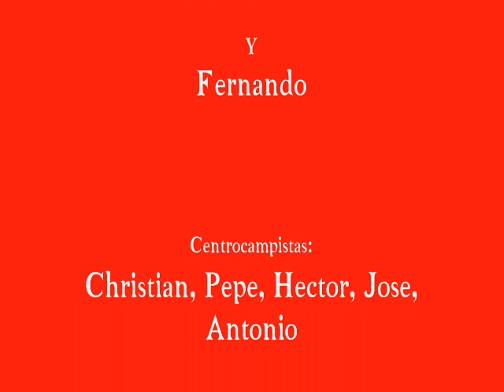FUNDACION DE BENIDORM 2012 SEGUNDA VUELTA